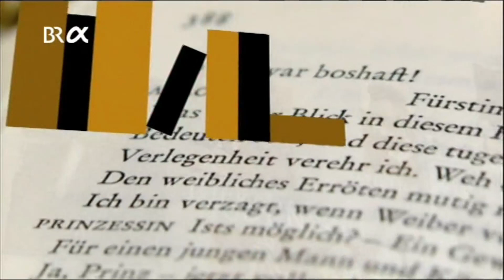Klassiker der Weltliteratur Gotthold Ephraim Lessing ARD Mediathek – Mozilla Firefox 2023 06 24 2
Heinrich Böll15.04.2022 ∙ Klassiker der Weltliteratur ∙ ARD alphaSendungsbild: Klassiker der Weltliteratur | Bild: BRHeinrich BöllBild: picture-alliance/dpa

RE-UPLOAD /// AUS TECHNISCHEN SOWIE BILDUNGSGRÜNDEN /// VERWENDUNGS ORT: FÜR EINE BERLINER HOCHSCHULE LESSINGS.
ALLE BILD RECHTE GEHEN AN DEN URSPRÜNGLICHEN EIGENTÜMER, DER VIDEOPRODUKTION